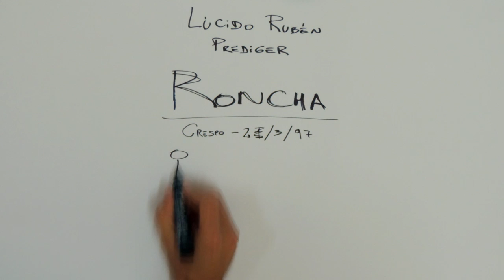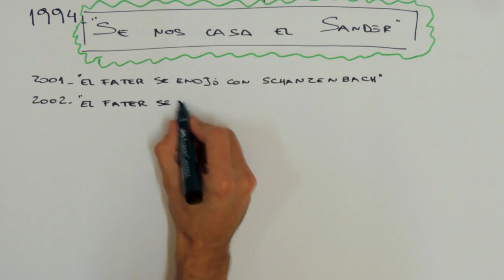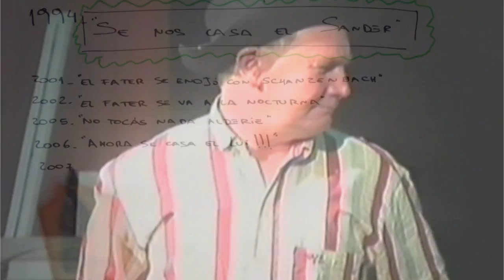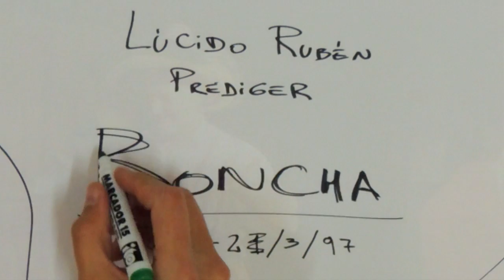Roncha Prediger - CultivArte 2014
CultivArte Junio 2014.
Reconocimiento a la labor artística a Roncha Prediger - Actor.
Subdirección de Crespo
Municipalidad de Crespo, Entre Ríos.